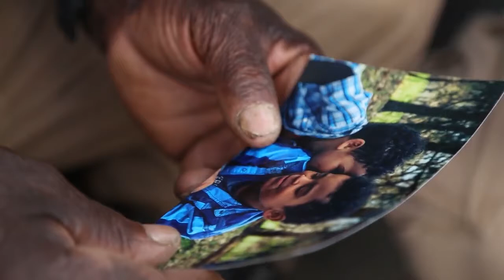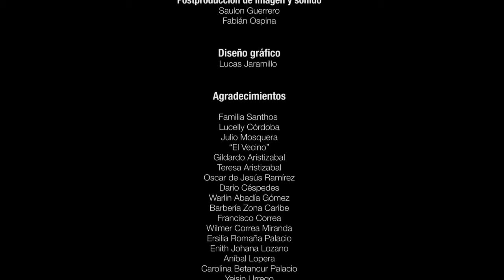CAPITULO 3 SERIE WEB BFC: blaCkax Carabantú Fotógrafo Cimarrón